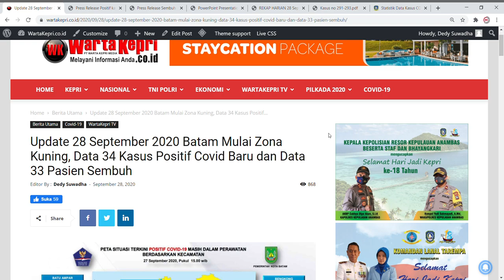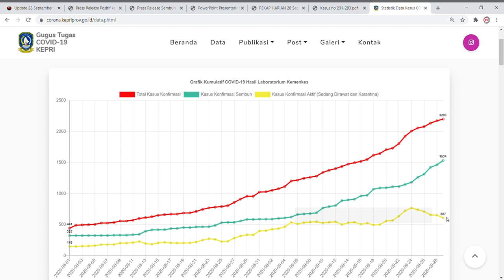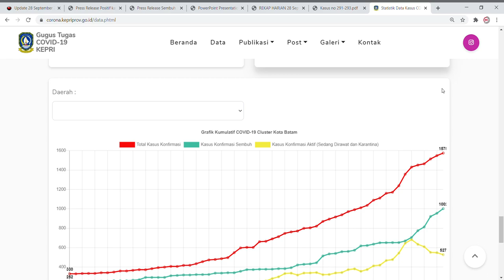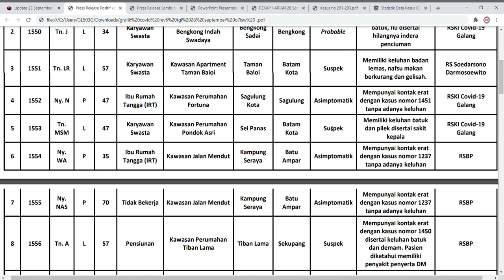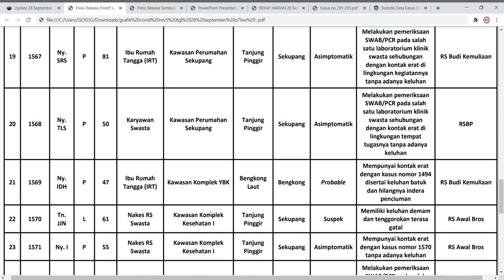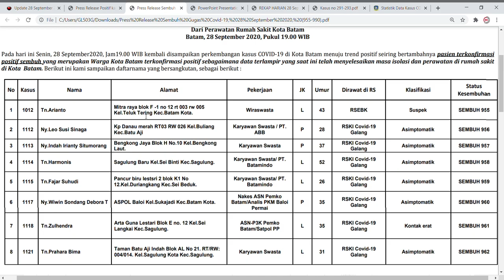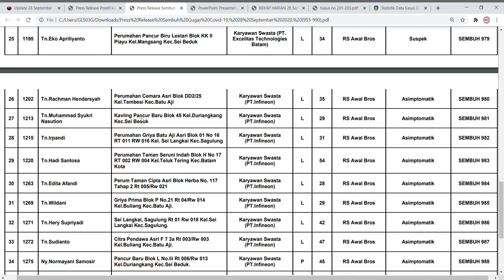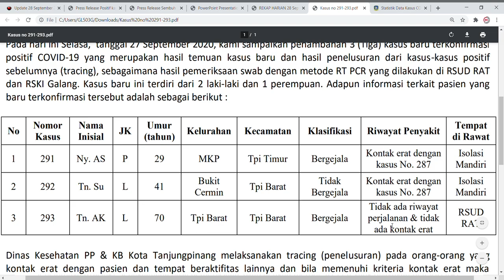Update 29 September 2020 Kepri, Data 31 Kasus Positif Covid Batam Tj Pinang, Ada TNI dan Bea Cukai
WartaKepri TV Update 29 September 2020 Kepri, Data 31 Kasus Positif Covid Batam Tj Pinang, Ada TNI dan Bea Cukai

Update 29 September 2020 Kepri, Data 27 Kasus Positif Covid Batam, Ada Anggota TNI dan Warga di Perum BC Batam lewat @WartaKepri